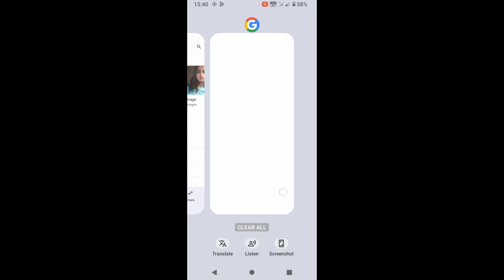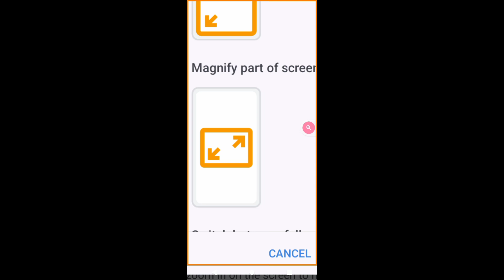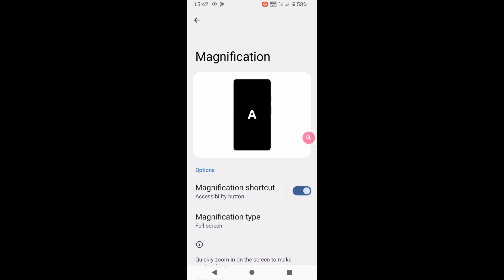How to use magnification setting in nokia phone।Nokia phone me magnification setting use kaise kare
is video me bataya gaya hai friends ki nokia phone me magnification setting ko on karke use kaise kiya jata hai